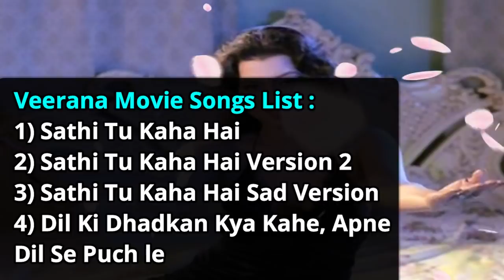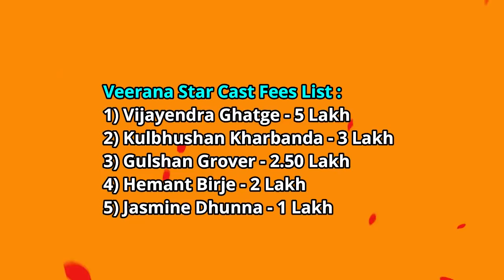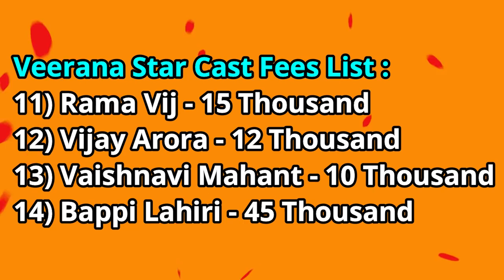वीराना फिल्म के स्टारकास्ट को कितने फीस मिले थे | Veerana 1988 Movie Star cast Fees | Jasmine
Topics covered in this video :
1) veerana star cast and director.
2) veerana screen count.
3) veerana release date.
4) veerana budget.
5) veerana lifetime box office collection in india.
6) veerana 1st day and 1st week box office collection.
7) veerana worldwide box office collection.
8) veerana music and songs.
9) veerana full movie information.
10) veerana verdict - hit or flop.
11) veerana full movie details.
12) veerana star cast fees.
13) veerana imdb rating.
14) veerana movie review.
15) ramsay brothers movies.